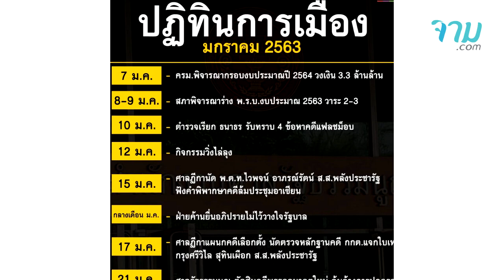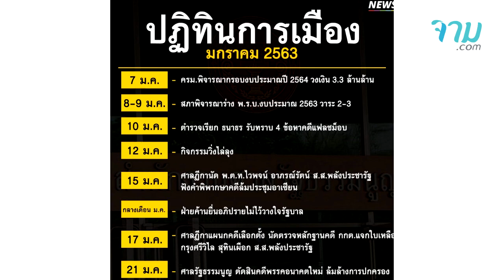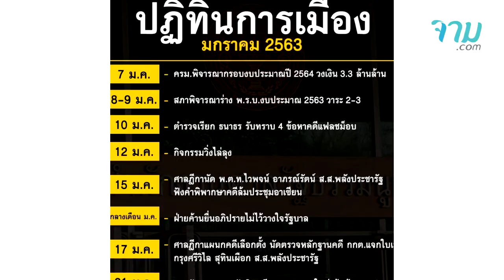ปฏิทินการเมืองร้อนๆ มกราคม ชี้ชะตาอนาคตใหม่-รัฐบาลผ่านงบปี 63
หลังผ่านพ้นปีใหม่ไปแล้ว การเมืองไทยจะกลับมาร้อนแรงอีกครั้งตลอดเดือน มกราคม 2563 จะมีอะไรบ้าง ไปฟังพร้อมกันเลยค่ะ